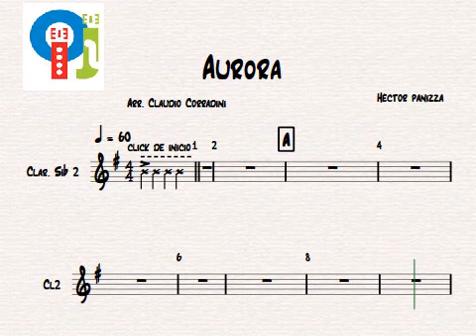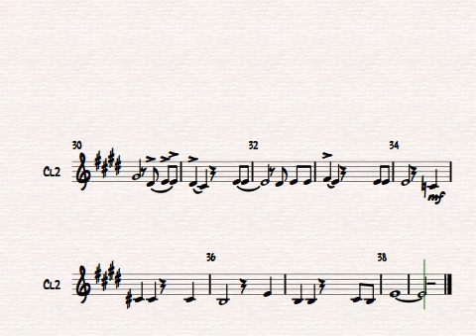Aurora - Clarinete 2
Tema: Aurora
Autor: Héctor Panizza
Parte: Clarinete 2

Dir. Gral. Claudio Corradini